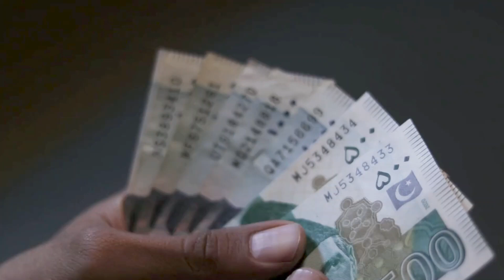He is also fortunate who does not have hands - watch video - Malumati Dunya